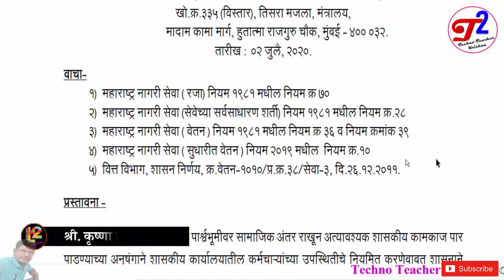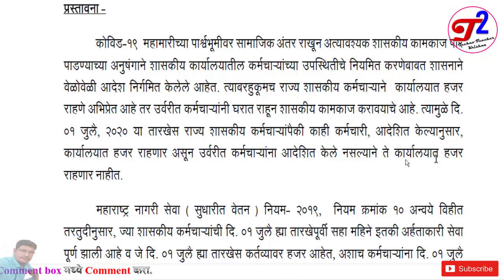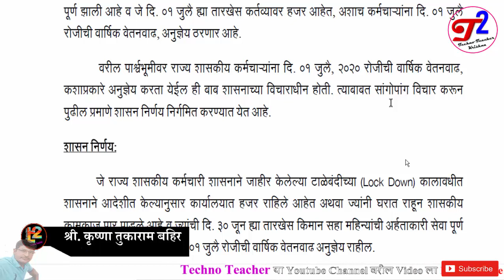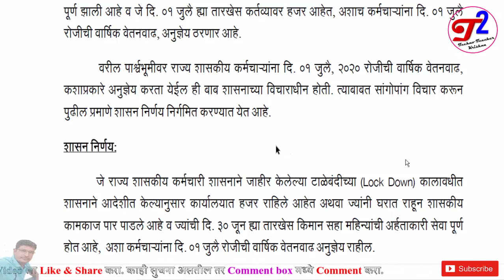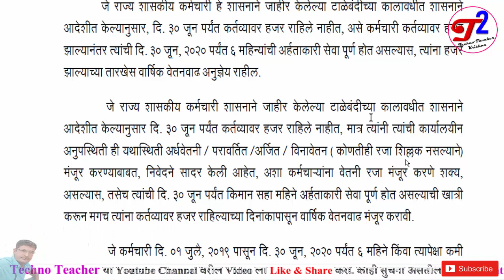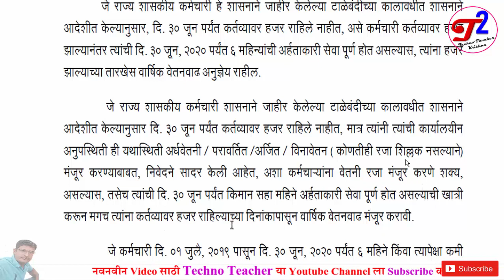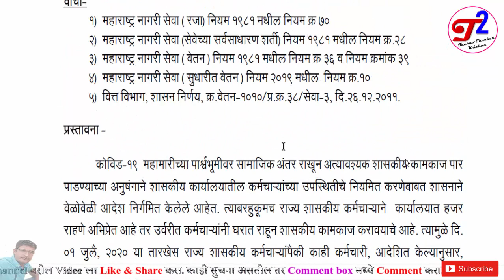या शासकीय कर्मचाऱ्यांना मिळणार 01 जुलै 2020 ची वेतनवाढ 7 pay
शासकीय कर्मचाऱ्यांना मिळणार जुलैची वेतनवाढ  Payment_Increment

कृष्णा बहिर